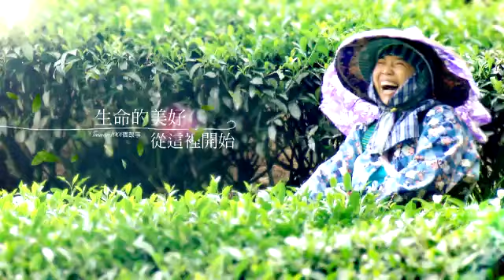【瑞里1001故事】5/10 晚間九點，敬請鎖定